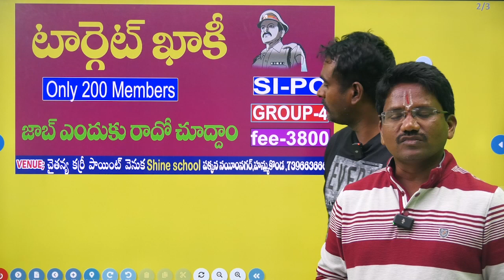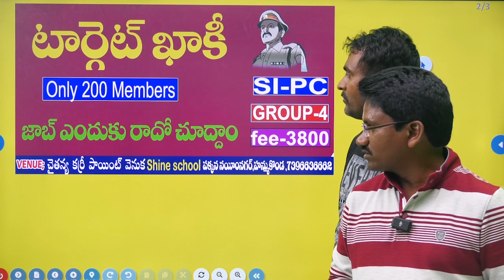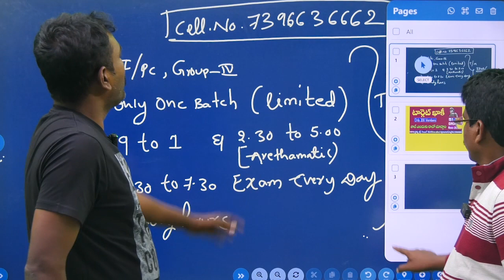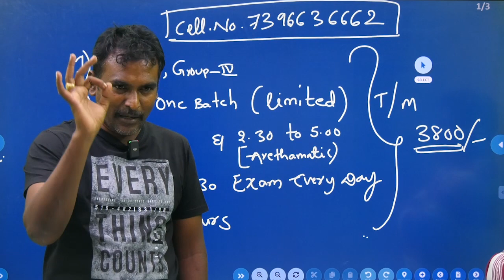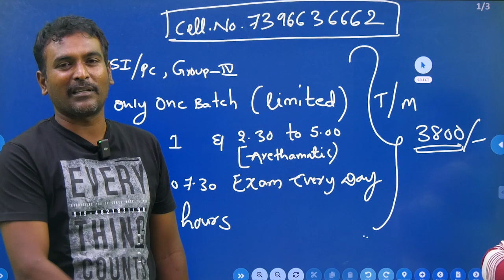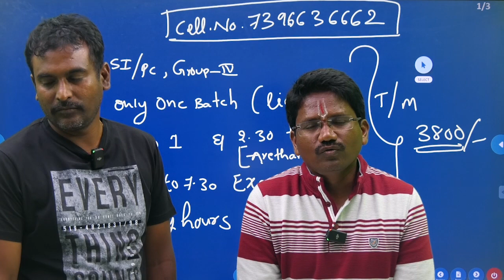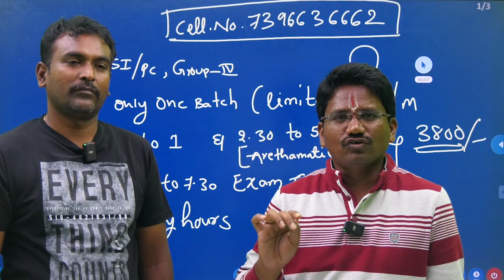🔥పోలీస్ కొలువు నీ లక్ష్యమా..?| TS PC SI Jobs preparation plan | Telangana PC SI Best coaching 2022